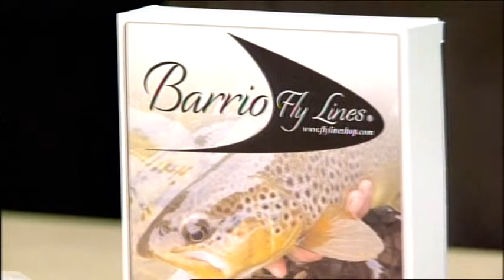Barrio Fly Lines on Spanish TV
A wee clip from the programme Veda Abierta on Caza Y Pesca Canal+ Spanish television broadcast in December 2014.

Thanks to the presenters Juan Delibes y Nacho Rojo I enjoyed the banter!